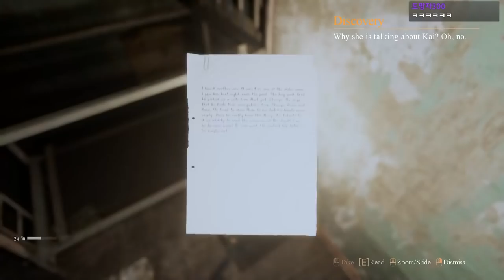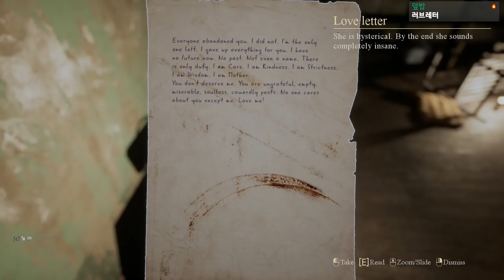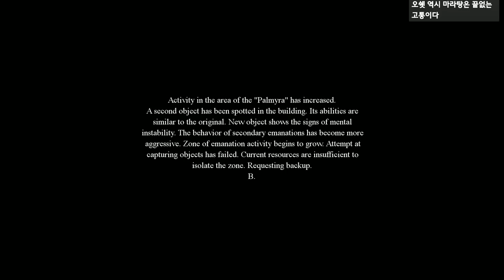어린 아이를 끓여먹는 수상한 고아원 #3(완) - 팔미라 보육원 (Palmyra orphanage) [플레임]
가격: 6500원